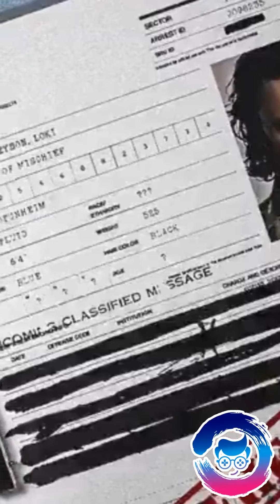¿Quien es Lady LOKI?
si tienes alguna duda déjala en los comentarios y la estaremos resolviendo  en un siguiente video!